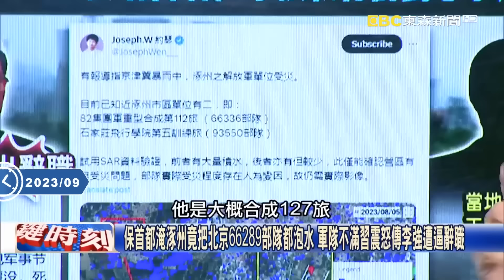【習近平翻車】「萬歲軍坦克全泡水」傳習近平震怒？李強保首都淹涿州遭逼辭職！？寶傑驚：不拆北京就淹水？【關鍵時刻】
(00:00:00)「萬歲軍」傳遭毀習近平震怒！ 涿州洪災竟把北京衛銊部隊坦克飛機全淹了！
最先進無人機、82集團軍後勤糧食庫通通都淹掉… 傳中央軍委會開罵李強！？
保首都淹涿州竟把北京66289部隊都泡水 軍隊不滿習震怒傳李強遭逼辭職！？
怪！石家莊鐵路轉運大批坦克藏玄機？ 習近平南非返國不回北京卻直奔新疆？

(00:07:03)水退了才進駐？涿州水患「坐等上令」慘況不斷 武警全面接管下達災情封口令！
無人機通通擊落、民間救援團隊遭逼離場 不讓涿州水患「遍地橫屍」慘況外洩？
武警拚救災制服卻「乾淨清爽」遭疑擺拍 涿州救援人員對話意外曝災區真相！？

(00:12:39)杜蘇芮攻進中國一路向北摧毀東三省！？ 「東北滅頂」當地官員連人帶車被沖走！？
河水暴漲…路上開車瞬間絕望滅頂！？ 中國東北「水灌糧倉」災後恐怕得餓肚子！？
中國出絕招「官方不通報傷亡數字」免救災？ 吳：習近平不認災情、根本無從救援！
央視一片祥和…為保習近平雄安新區千年大計！？ 吳：大量中國人上街要求賠錢！
河北洪災官方募款「沒人信」！ 河南721洪災留案底截資金、虛報動「百億」救命錢！
解放軍出動救災靠「演」的？ 紅色沙包變白包…中國官媒連連被抓包「救災造假」！
中國紅十字會「惡名」…昔南方洪災僅募2000人民幣 疫情捐口罩偷送去醫美用！？

(00:27:20)北京暴雨洪水沖垮橋梁！ 小清河橋坍塌瞬間5車落水甚至疑似有人在車內！
兩天下了兩年的雨量！ 華北地區70個小時「瘋狂傾倒」破140年來歷史極值！？
百年暴雨「京津冀保衛戰」開打 奪命洪災習近平罕見認了：有重大人員傷亡！
河北多地洩洪哀鴻遍野！3樓以下全數撤離 「保定大逃亡」竟把人當豬仔運！？
為保北京開閘洩洪害涿州全城被淹！ 河北白溝上萬居民上演午夜大逃亡！？
衛星影像顯示河北涿州災情！ 被洪水「三面包圍」淹沒農田道路損失慘重！？

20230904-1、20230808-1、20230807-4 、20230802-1